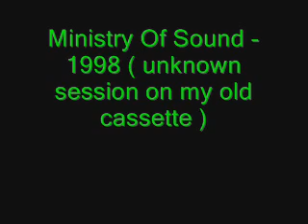Ministry Of Sound - 1998 ( unknown session on my old cassette ) 1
This was the music in my car when I was 20... :D